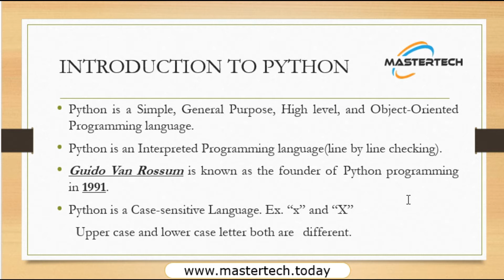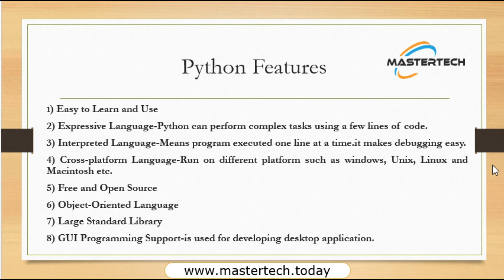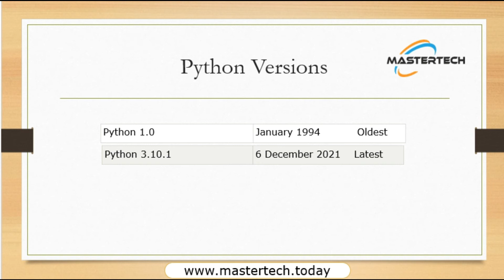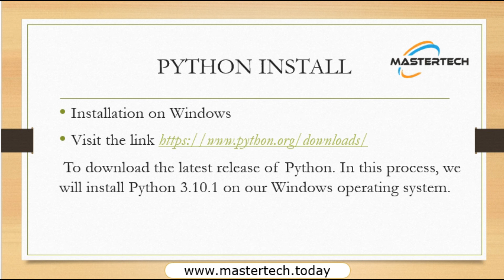Python Tutorial For Beginner's in Hindi || Introduction to Python || By Santosh Chauhan Sir